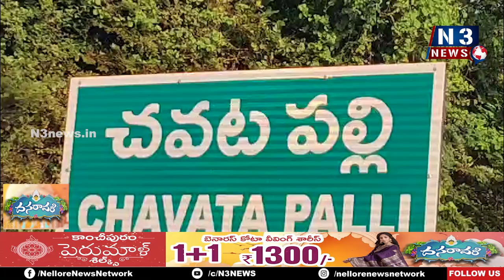రైతు పొలంలో వింత శ‌బ్ధం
- ఏందోన‌ని చూసేందుకు పెద్ద సంఖ్య‌లో త‌ర‌లి వ‌స్తున్న గ్రామ‌స్థులు